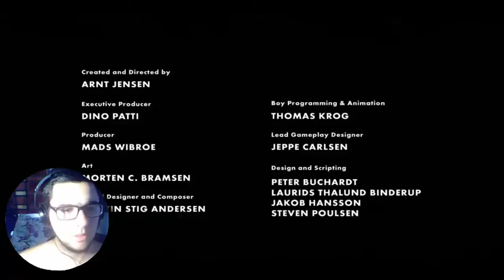LIMBO | Final ! - Bölüm 7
Düğüm çözüldü ama ben de bittim.. İzliyoruz..